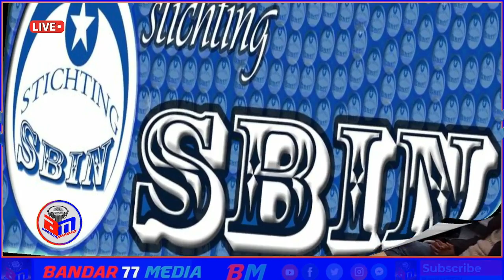KULANKII JAALIYADA SBIN MAGAALADA NIJMEGEN EE DALKA HOLLAND 2024